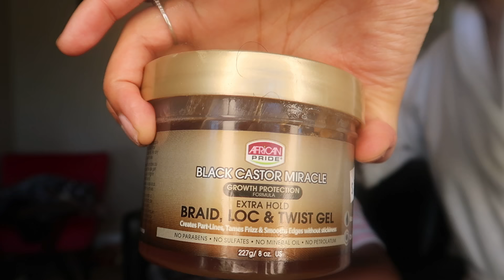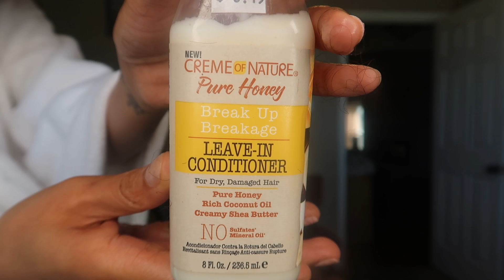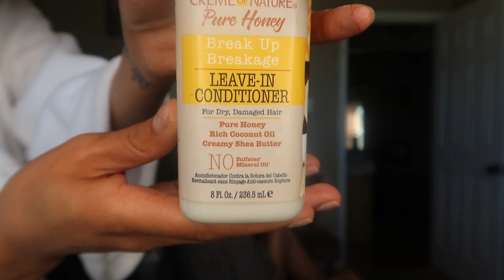Bantu Knots.... The neatest & Cutest